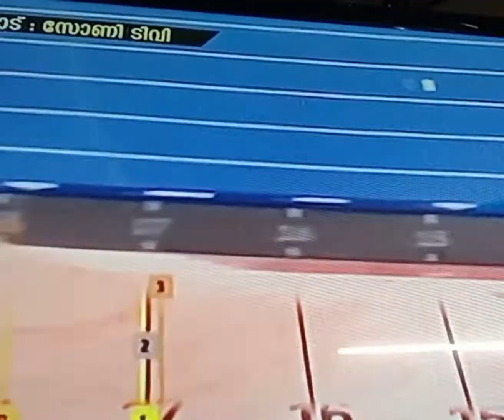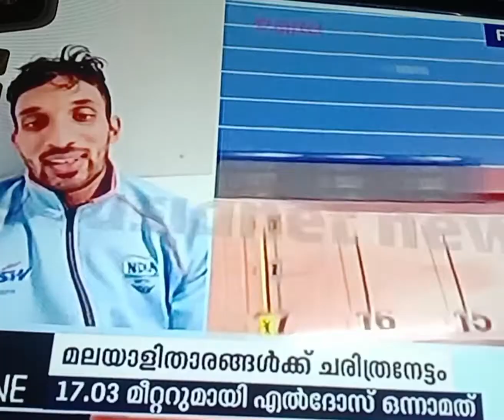എൽദോസ് സ്വർണം, അബ്ദുള്ള വെള്ളി 🌹 ഇന്ത്യൻ മലയാളി അഭിമാനം🌿Tripple Jumb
എൽദോസ് സ്വർണം, അബ്ദുള്ള വെള്ളി 🌹 ഇന്ത്യൻ മലയാളി അഭിമാനം🌿Tripple Jumb✍️ Davis Kudiyirikkal